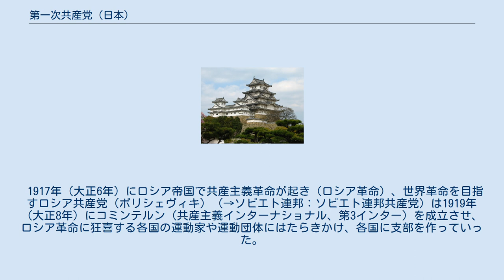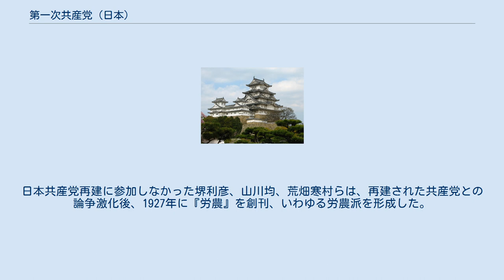第一次共産党 (日本)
大正時代の政党・会派
第一次共産党（だいいちじきょうさんとう）は、1921年（大正10年）4月ないし翌1922年（大正11年）7月に創立されたのち、1924年（大正13年）3月頃に解散されるまでの、非合法組織時代の日本共産党を指す呼称である。
この時期の共産党は政党というよりも、複数の思想団体の集合体であった。
 当時は非合法な秘密結社であり、公認された政党でないどころか、その実体は、革命への使命感と鉄の規律をもった強固な党員組織などと言える代物ではなかった。
まだ少人数のサークル的な性格を留めており、複数の思想団体の寄せ集めに過ぎなかった。
 大正10年（1921年）4月、堺利彦・山川均・近藤栄蔵・橋浦時雄・渡辺満三・高津正道らが東京で「日本共産党準備会」（「コミンテルン日本支部準備会」）を秘密裡に発足させた。
その後、大正11年（1922年）7月15日に東京・渋谷において、『社会主義研究』に拠った堺や山川らが結集して、非合法（治安警察法違反）の党として日本共産党（「第1次共産党」）を創立するに至るのである。
この当時のメンバーは、堺・山川・荒畑寒村・渡辺政之輔・徳田球一・佐野学・鍋山貞親・野坂参三・浦田武雄、吉川守圀らである。
同年11月のコミンテルン第4回大会に代表を派遣して、「コミンテルン日本支部」として正式に承認された。
しかし、1923年6月に一斉検挙にあい、荒畑を除く党指導部の全員の意思として1924年2月までに解党した。
 これまで散在していた60人前後のコミュニストによる諸サークルの連合体といった存在で、のちのように細胞を基礎とした中央集権的な組織ではなかった。
しかし、リーダーの住所から、大森細胞（山川グループ）、麹町細胞（堺グループ）などと呼ばれたりする組織があった。
そして、堺、山川、荒畑など、明治からの社会主義者のもとで、中核をなしたのが、新人会や建設者同盟、暁民会などの学生運動出身者であった。
たとえば、山川系の水曜会を基礎につくられたいわゆる大森細胞には建設者同盟の田所輝明が参加した。
また暁民会系の人脈は第1次共産党の大きな基礎となったが、そのうち浦田武雄は『農民運動』グループの細胞の中心であり、これには建設者同盟の稲村隆一が参加した。
このほか建設者同盟からは浅沼稲次郎、森崎源吉も第1次共産党のメンバーとなっている。
 総同盟の中にも共産党グループがあったのは確かなようで、新人会の赤松克麿、野坂参三がその中心であった。
このほか新人会系では、のちの再建共産党の中心人物になる佐野学や、関西からは小岩井浄が加わっている。
 1917年（大正6年）にロシア帝国で共産主義革命が起き（ロシア革命）、世界革命を目指すロシア共産党（ボリシェヴィキ）（→ソビエト連邦：ソビエト連邦共産党）は1919年（大正8年）にコミンテルン（共産主義インターナショナル、第3インター）を成立させ、ロシア革命に狂喜する各国の運動家や運動団体にはたらきかけ、各国に支部を作っていった。
当時の日本には、大逆事件など明治期の弾圧の結果、一握りの社会主義者しか残っておらず、それも厳格な監視のもとにあった。
ロシア革命の影響を受け、日本においても従来の社会主義者に加えて、若手の社会主義運動家たちの間で社会主義革命をめざす党を結成しようとする動きが起こり、共産党を結成しようとする運動が活発化する。
 アメリカで社会主義活動をしていた近藤栄蔵は、1918年（大正7年）に日本で勃発した米騒動のニュースを聞いて、日本で共産党を結成して革命を遂行しようと決意、1919年（大正8年）に帰国して、堺利彦・山川均・荒畑寒村ら、明治以来の古くからの社会主義者と連絡を取り合うようになる。
1920年（大正9年）10月にはコミンテルンの使者が接触した。
コミンテルンは、堺や山川に、極東における社会主義者の国際組織をつくるために上海に行くことを希望した。
しかし大逆事件の記憶もあって、彼らは慎重に判断し、それに応じなかった。
 そこで無政府主義者の大杉栄が上海に行くことになった。
大杉は極東社会主義者同盟の設立に賛成はしなかったが、通信連絡委員会をつくることには同意した。
若干の資金を受け取って帰国した大杉は、1921年1月、近藤らと週刊『労働運動』を創刊した。
さらに近藤が、大杉との関係から上海に行くことになった。
1921年5月のことである。
近藤は運動資金など6500円を受け取って帰国した。
近藤は帰国後、暁民会のメンバーを中心として「日本共産党」...